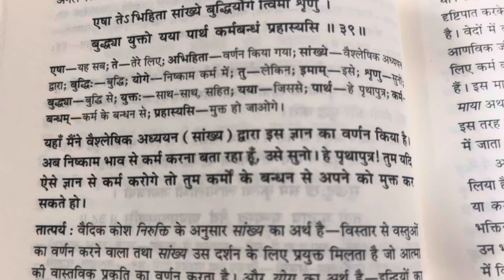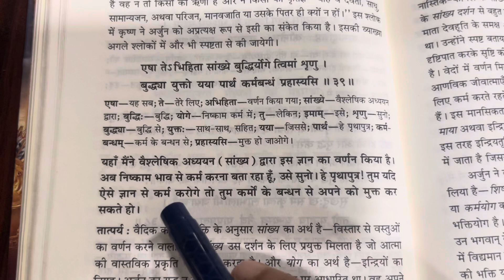Bhagavad Gita Chapter 2 Verse 39